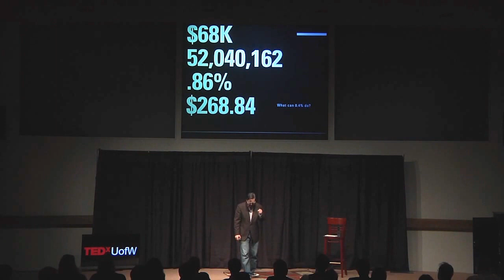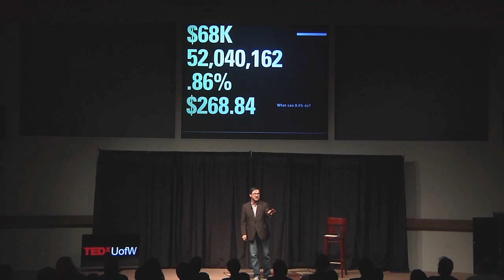The Story of One Days Wages: Eugene Cho at TEDxUofW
Eugene is the co-founder and visionary of One Day's Wages, a new movement of people, stories, and actions to alleviate extreme global poverty. He shares his entrepreneurial story and inspiring mission to combat poverty.

TEDx was created in the spirit of TED's mission, "ideas worth spreading." The program is designed to give communities, organizations and individuals the opportunity to stimulate dialogue through TED-like experiences at the local level. Recorded in Seattle at the University of Washington, April 2012. Intro Song (CC)